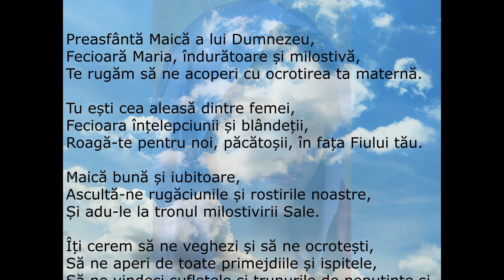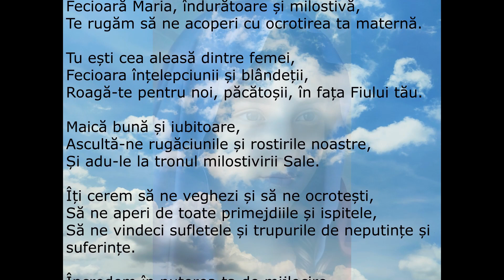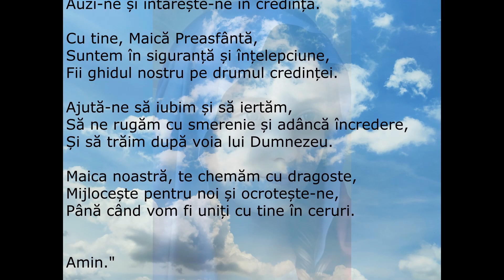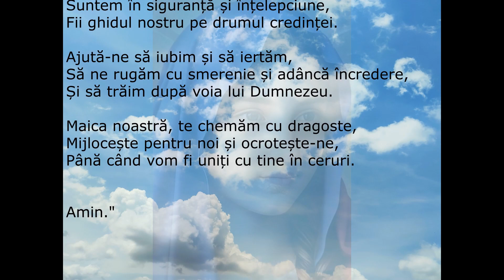Rugăciune către Maica Domnului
Aceasta este o rugăciune către Maica Domnului, în care credincioșii se adresează Fecioarei Maria cu smerenie și încredere, cerându-i ajutorul, mijlocirea și protecția în viața lor. Rugăciunea către Maica Domnului este o expresie a afecțiunii și recunoștinței față de ea ca Mamă spirituală și ocrotitoare a credincioșilor.